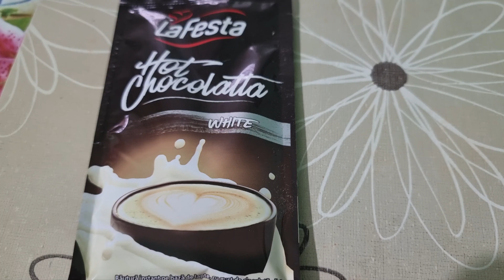Ciocolata calda preparata acasa.